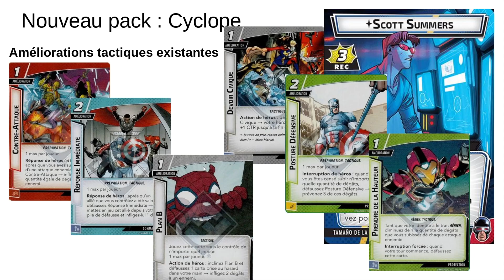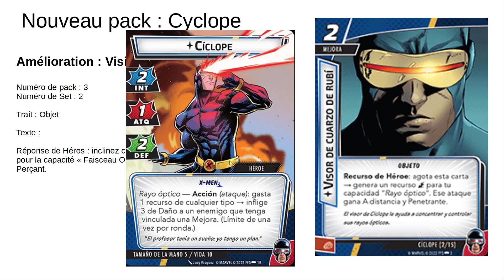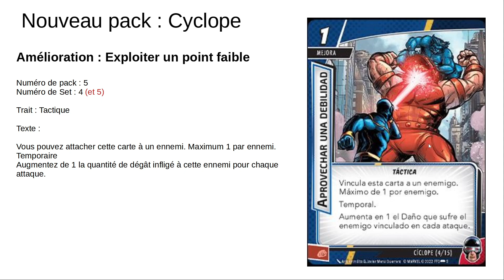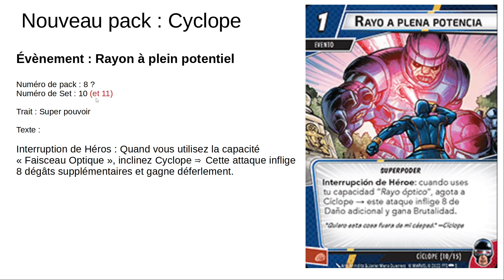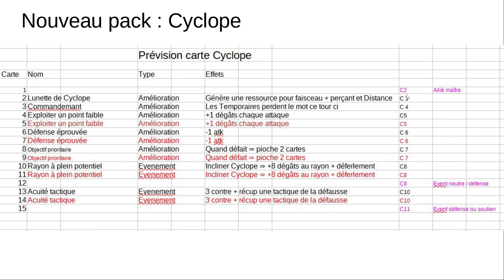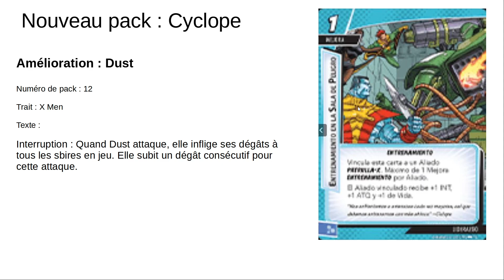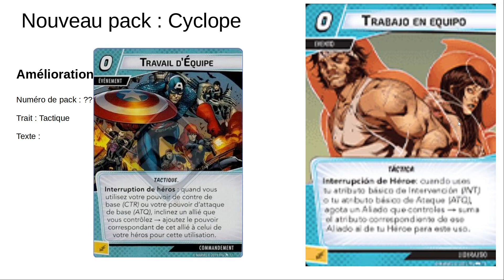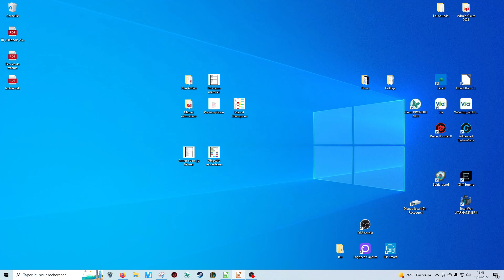Cyclope arrive Spoil du Pack Héros [MARVEL CHAMPIONS]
3 ème héros du cycle 6, il nous arrivera pour la rentrée, voyons ce que l'homme au faisceau laser nous réserve.